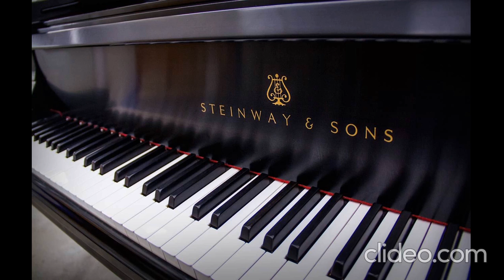Rondo Alla Turca - Mozart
Credits:
Rondo Alla Turca performed by Oreste
Recorded and edited by Phillip